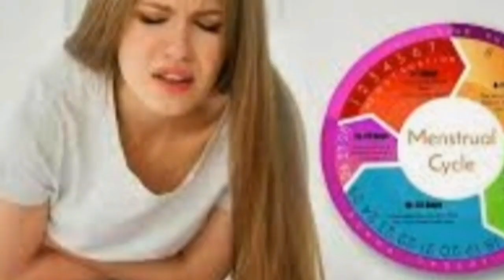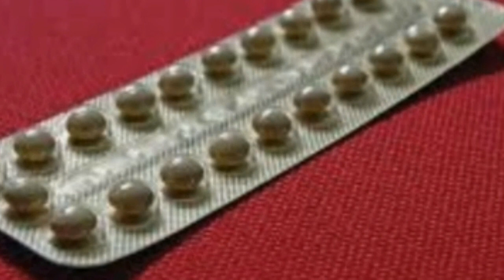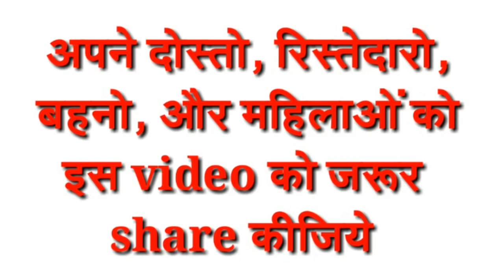क्या आपके पीरियड कम आते हैं l नॉर्मल पीरियड क्या है l जाने मासिक धर्म कम आने का कारण और उपाय l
period km aane ke karan or upay l
kya aap ke period km aate h l
normal period kya h ,km mhina aana kya h ,
period km aane ke reson ,period km aane ke karan, period km aane ke nuksan ,period late aane ki medicine, irregular periods problem, masic dharm km aane ke jane karn or upay,

so if you have any detail about this useful topic   so.plz keep watching this full video and...
and thank you so much for your support and if you are new to my channel a huge welcome to our you tube family plz take a moment and click the  subscribe  button and bell icon. so you can connect with me always .

* viewers are subjected to use these information on their own risk . this channel is not responsible for any harm , side effect , any health and skin care caused due to the use of our content .

क्या आपके पीरियड्स में सिर्फ एक या 2 दिन आते हैं पीएच खुलकर आने का उपाय

सिर्फ 5 मिनट में पीरियड लाने के तो आसान तरीके

डाबर अशोकारिष्ट और दशमूलारिष्ट के फायदे

how to get pregnant best time to get pregnant after period